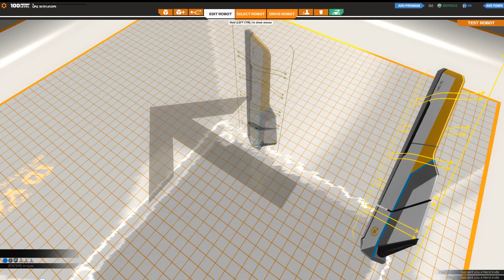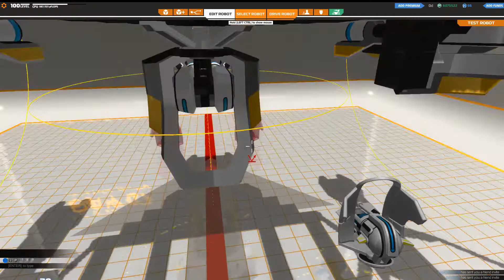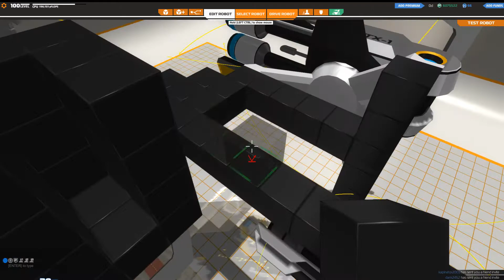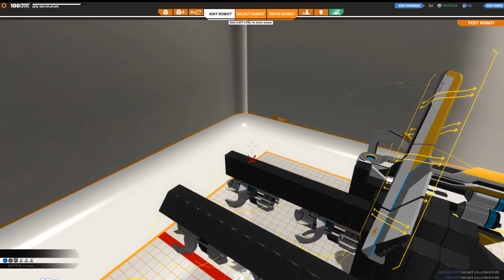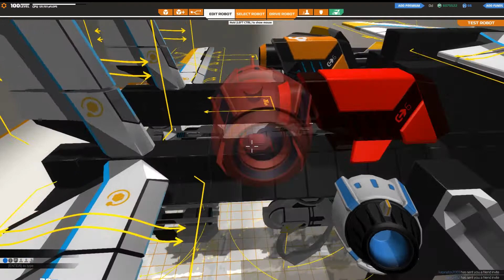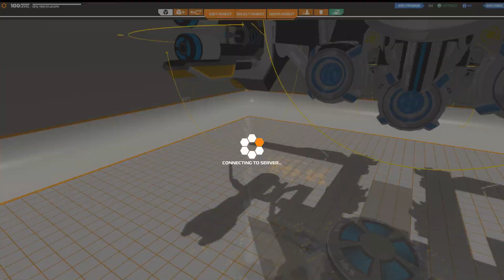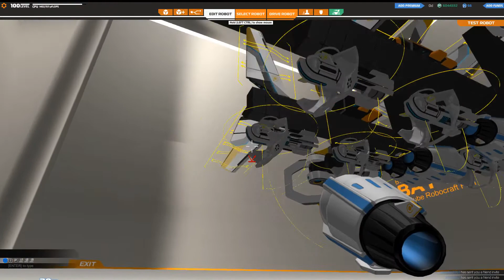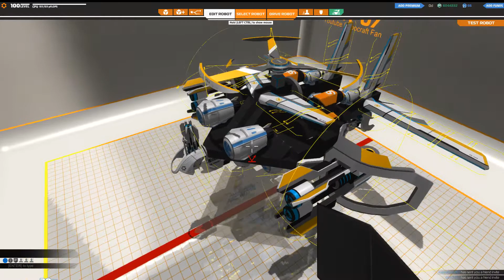Robocraft Tutorial + Gameplay - Plasma plane hybrid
How to build a plasma plane hybrid for the free game Robocraft? In this video i will show you how you can build a cool plane / helicopter with 2 big guns and some small ones.

I like this hybrid you can fly fast but when your rear is shoot down then you are going down or in circles so maybe 1 less truster and 1 rear wing extra?

You can make it lighter so you go even faster  butt if you remove the extra blocks you have less defense.
Plasma and nano robots are easy targets but rail and snipers are a problem, hit them fist before they hit you in a battle.

I give this robot a 7,5 on a scale 1-10.
what do you think about this robot?

Ps. i have used the mirror option you can activate that by pressing m while you build.

Robocraft Fan